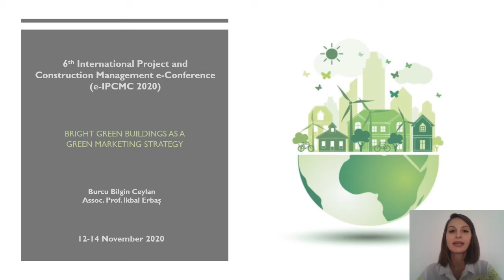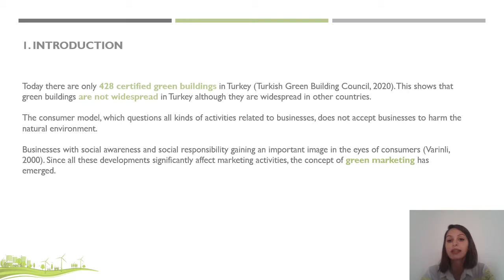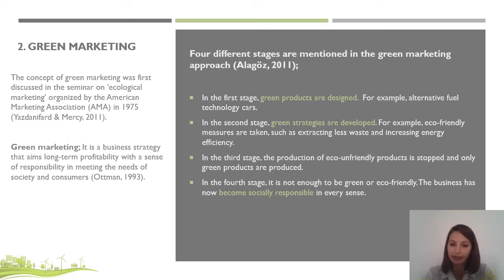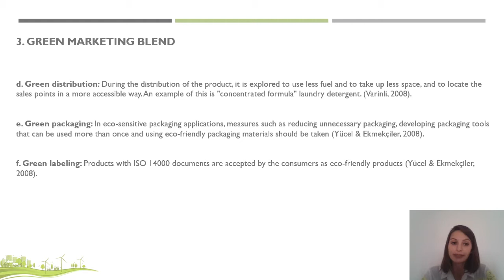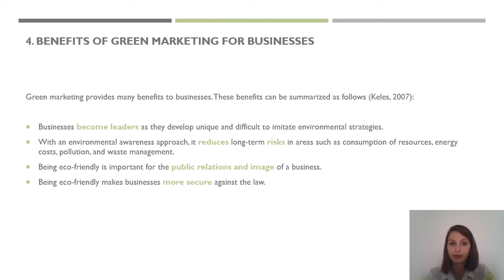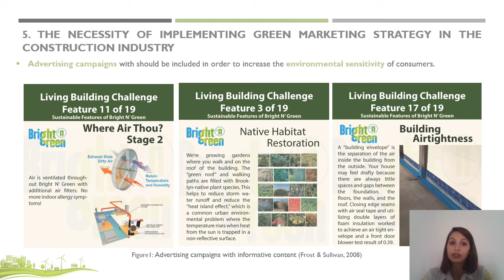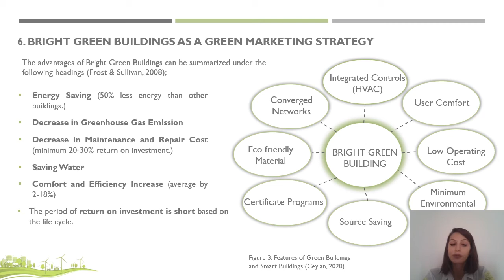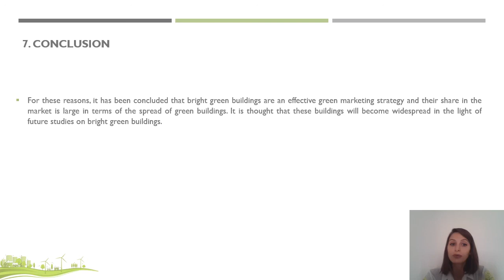Bright Green Buildings As A Green Marketing Strategy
Author(s): Burcu Bilgin Ceylan and İkbal Erbaş

Title: Brıght Green Buıldıngs As A Green Marketıng Strategy

Abstract: Environmental problems experienced on a global scale are increasing rapidly day by day. As a member of the society, most businesses set their responsibilities to the environment as their primary goal and act with an understanding of reducing negative environmental impacts. As a result of this understanding, in line with consumer needs, the green marketing concept, which aims at long-term profitability and is an environmental and eco-friendly business strategy, gains importance. In the construction industry which is parallel to the developments in the other sectors, the operations on sustainable green building construction have accelerated in this context. However, in terms of initial investment costs, the demand for green buildings has not reached the desired level in Turkey. The main reason for this situation is the inadequacy of the strategies put forward in presenting green buildings to the users. The purpose of this study is to evaluate the applicability of green marketing strategies in sustainable green structures and to draw attention to one of these strategies, the Bright Green Building. For this purpose, green promotion strategies were examined and the necessity of its implementation in the construction sector was emphasized. Bright green buildings, which are proposed as one of the green marketing strategies and integrate the features of both green buildings and smart buildings, have been examined. The results of the study are aimed to raise awareness in the construction industry and contribute to the increase of Bright Green Building applications.